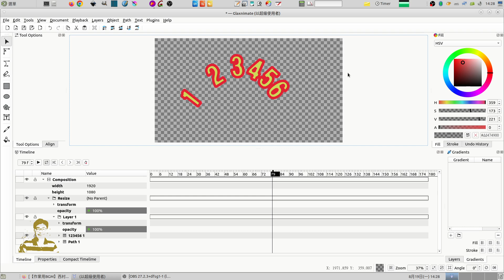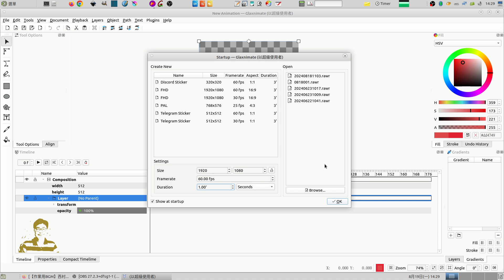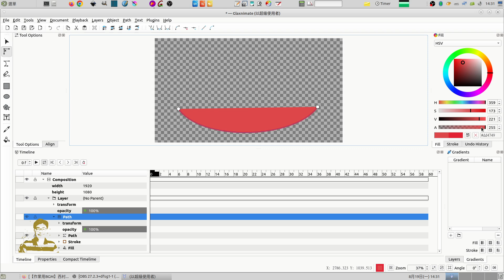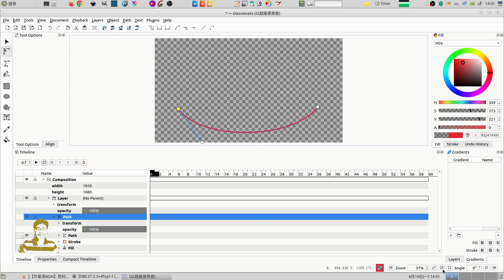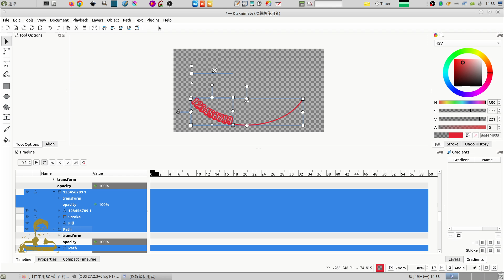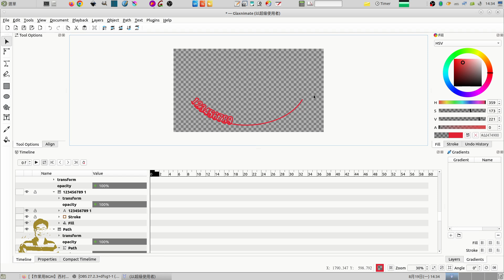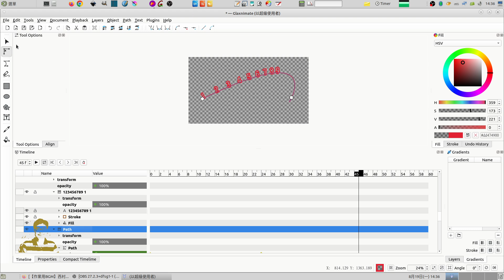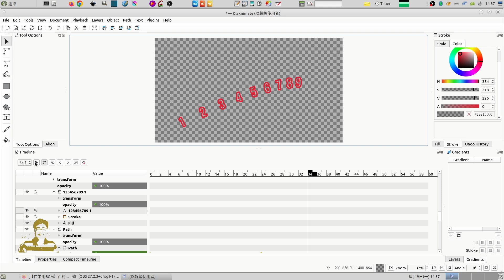glaxnimate(11)：文字的位移之動態變化